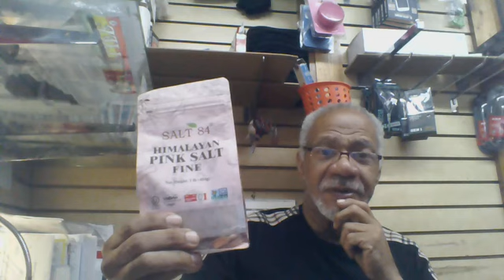Consuming the Right Salt, and here is what is the Right salt.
Did you know that, for years many of us have been using the wrong type of salt in preparing our meals?
Well, it is true. Yes, some minerals are incomplete without others to make them more effective.
So when you isolate certain other minerals from a group, you end up with less effectiveness in assimilation in the human body.
This is old knowledge, that the food industry won't tell you, but I'm telling you right here, right now.